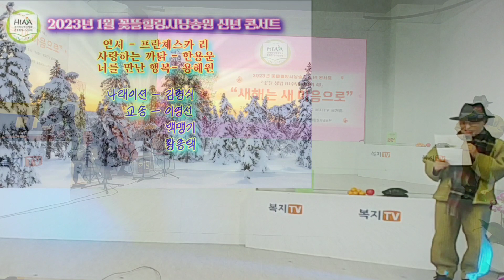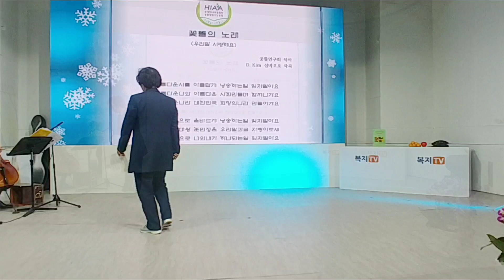2023 꽃뜰힐링시낭송원 신년 콘서트 2부 (창립10주년 기념의 해)